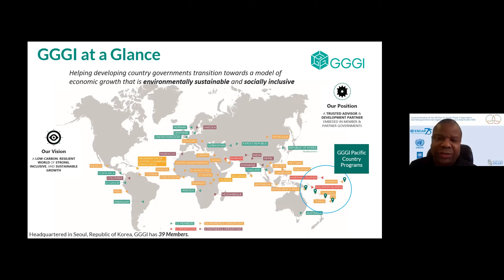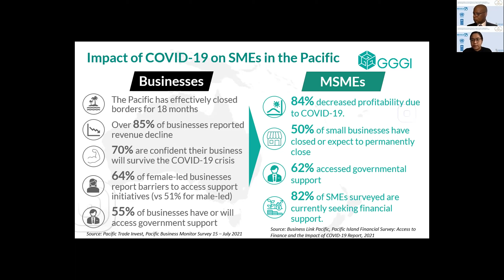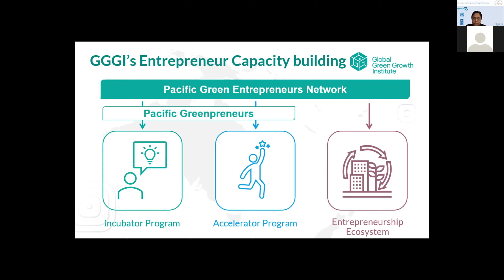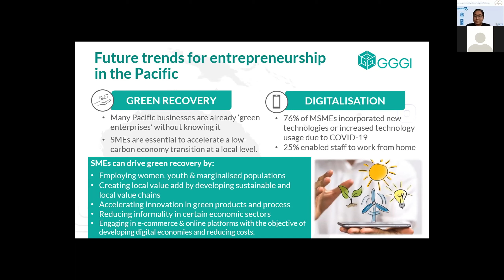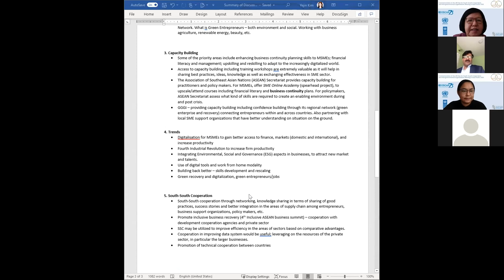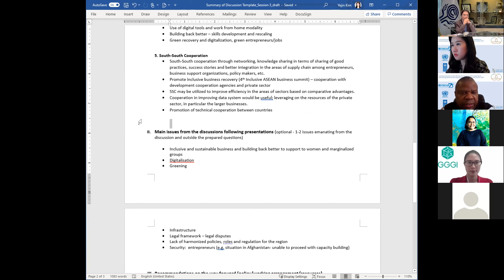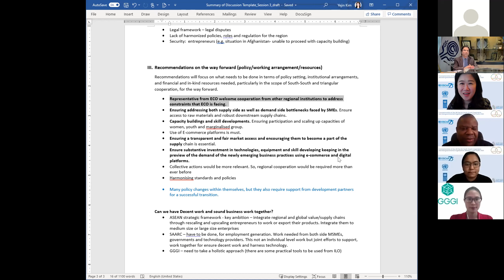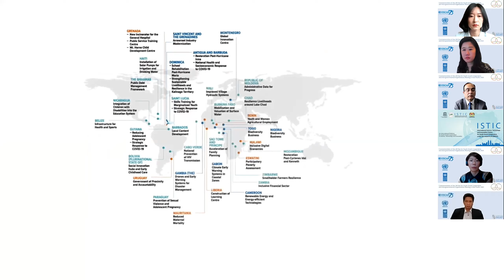South-South Cooperation Day 2021 in Asia-Pacific: Breakout Session 3 SMEs and Entrepreneurship